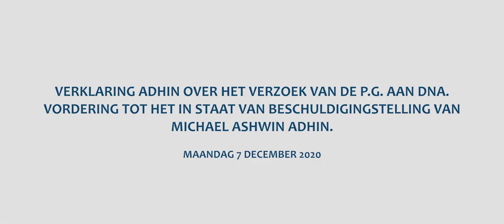Verklaring | Michael Ashwin Adhin | in het kader van het verzoek van de Procureur-Generaal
Verklaring in het kader van het verzoek van de Procureur-Generaal (PG) tot het in staat van beschuldiging stellen van Adhin, Michael Ashwin